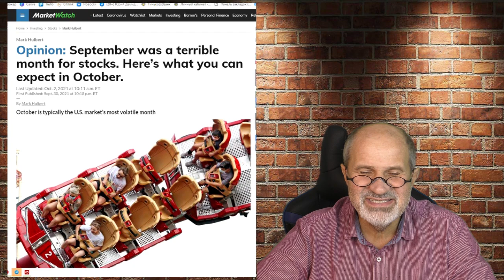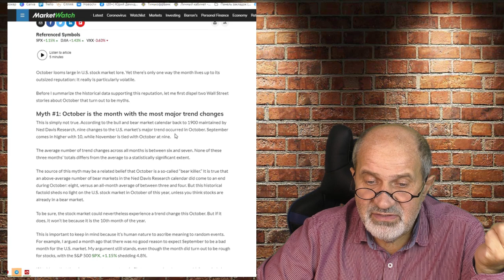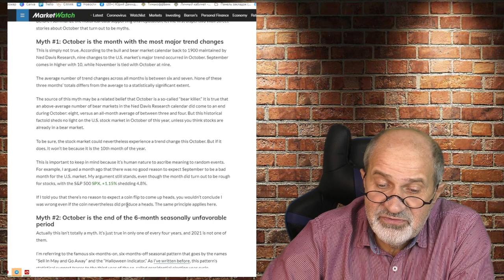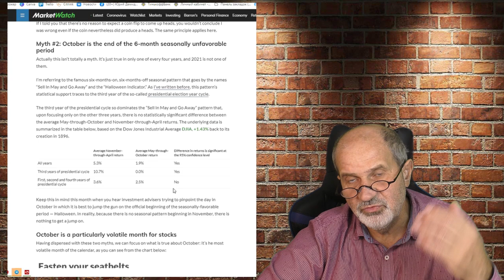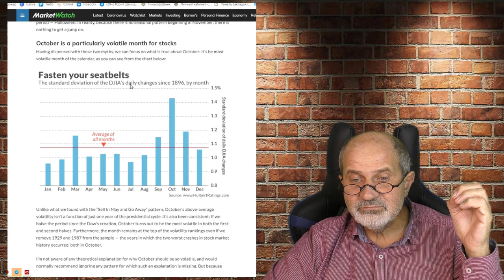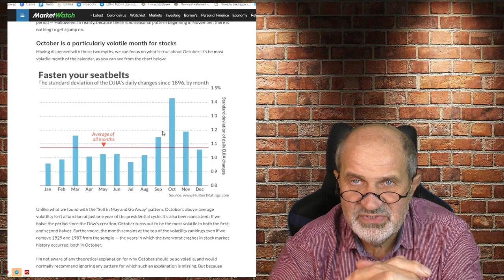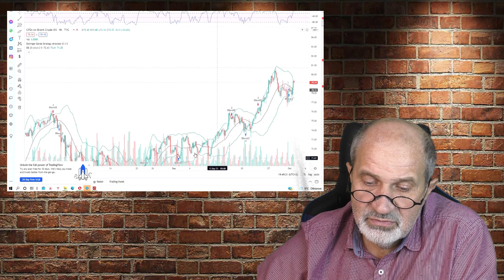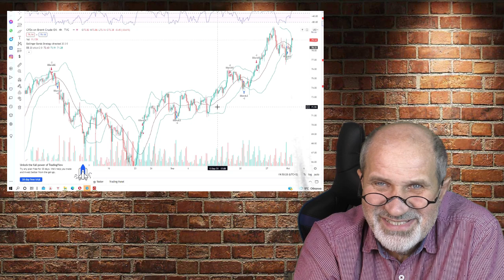Октябрь будет нервным!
Что нас ждет в октябре на фондовых рынках?
Будет ли смена тренда? Или начало рождественского ралли? Что показывают многолетние наблюдения, с 1900 года?
Определенно, по статистике, октябрь самый волатильный месяц года. Мои советы трейдерам.

Брокерский счет в Открытии от меня или